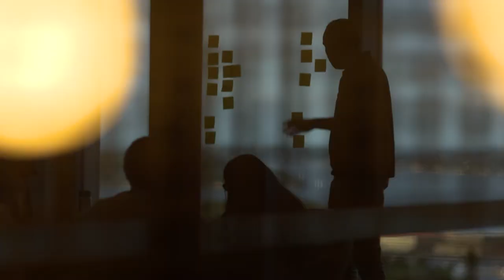Ethics in Business: In Their Own Words, with Pendal's Emilio Gonzalez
Emilio Gonzalez, group CEO at Pendal in Australia, speaks about the role of ethics in global investment management. He discusses his organization's charitable work, its innovative "contribution leave" policy, how to engage with new technology, like AI, in a thoughtful way, and much more.

For more on this and other Global Ethics Day-related projects, please go